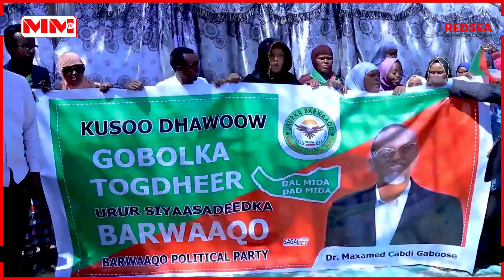Guddoomiyaha Urur Siyaasaddeedka Barwaaqo ayaa si weyn burco loogu soo dhoweeyey.